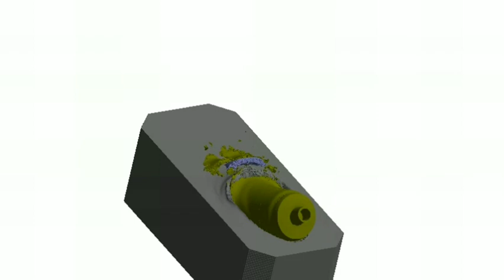Firefly Sherman vs Panther | Armor Penetration Simulation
Simulation of Sherman Firefly projectile hitting the frontal armor of PzKpfw V Panther

17-pdr Mk. 1 APDS (38mm Tungsten Carbide core) at 1180 m/s

 vs

Panther Ausf. G hull front armor (83mm, at 55 degrees)

Sherman Firefly QF 17-pdr gun muzzle velocity (APDS) - 1203 m/s. 1180 m/s refers to a distance of approximately 0.2 km.